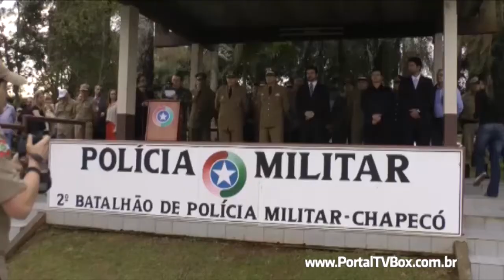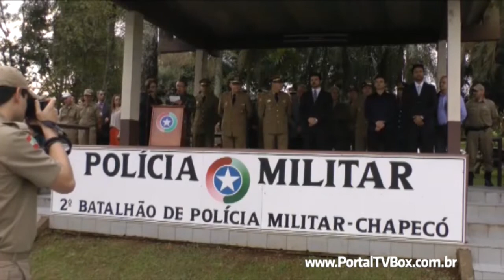Cidadão no Comando - Entrevista sobre a formatura da PM com Cel. Bedin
Reportagem: Jotha Biavatti.

Realização: TV Box Mais